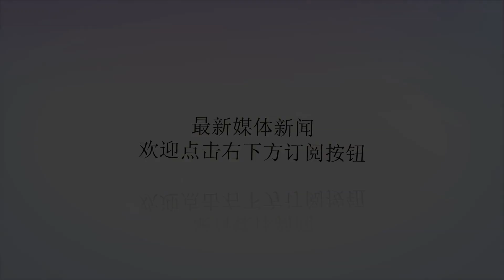俄空降兵司令：2019年空降兵将列装约300件武器装备_谢尔久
谢谢！原标题：俄空降兵司令：2019年空降兵将列装约300件武器装备[据俄新社2019年2月22日报道]俄空降兵司令安德烈?谢尔久科夫上将表示，空降兵2019年将列装约300件武器装备。他表示：“2019年计划列装约300件武器装备，其中包括90多辆BMD-4M空降兵战斗车和BTR-MDM多用途改进型空降兵装甲运输车。”他指出，空降兵将获得9500多件人员空降设备和用于空降技术装备及物资的伞降系统，以及500件卫星导航设备。谢尔久科夫补充称：“2019年底国防订货任务后，空降兵装备的现代化水平将达到67.9%，较2018年增长4.2%。”（中国船舶信息中心孟光）